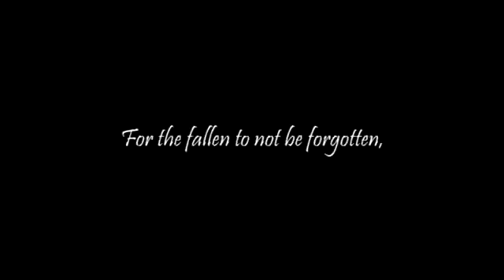BCF: A Memorial Day Tribute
Join us as we remember those who paid the ultimate price for freedom.   We pray for those families who still mourn the loss of their love ones.  May God's comfort be with them.

“Give everyone what you owe him: . .  if respect, then respect; if honor, then honor.” Romans 13:7 (NIV) We pray for the